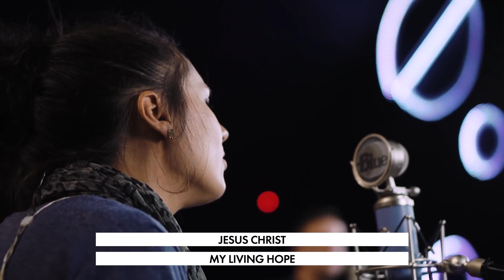Living Hope//Good Good Father//Toevlug - Oase Gemeente Cover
Mag hierdie liedjies tot jou hart spreek en ons glo dat jy iets sal besef van God se goedheid en guns oor jou lewe, ten spyte van ons omstandighede, bly God steeds goed.

Deel hierdie met jou familie en vriende.